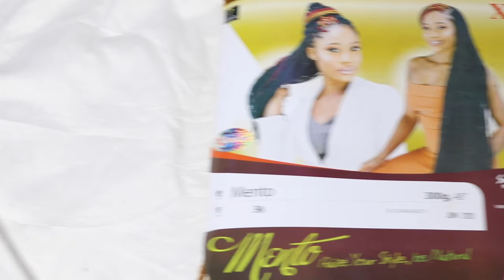SHE WANTED THIS INSTAGRAM HAIRSTYLE SO BAD 🙆🏽‍♀️🙆🏽‍♀️🙆🏽‍♀️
xoxo

☆彡My Instagram► IAM_ONYINYEOKEKE

CAMERA:
CANON 80D

African fashion
African women's wear
African lifestyle
Women's wear
Nigeria fashion.